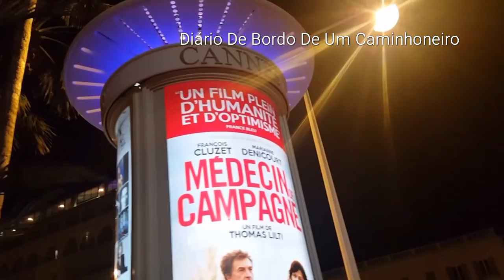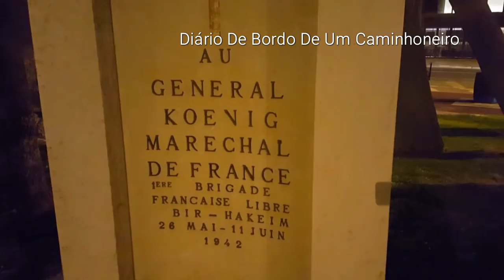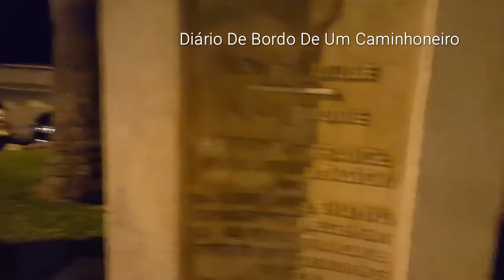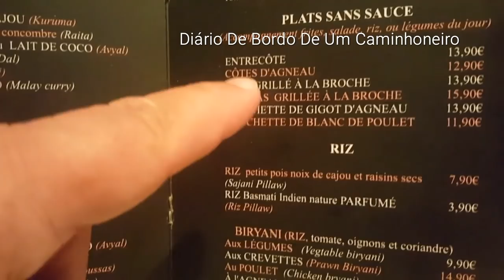Jantando a beira mar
Nice conta com 344.890 habitantes (2008) e sua área metropolitana tem cerca de 1 milhão de habitantes (2010). Depois doCongresso de Viena(1815), voltou a fazer parte do reino da Sardenha, um dos que formaram aItália moderna. Foi "anexada" à França em 1860, por meio do tratado deVillafranca. Algumas placas indicam, além da forma francesaNice, a formaprovençal Nissa. A origem do nome vem do grego Nikaia- vitoriosa. Diário de bordo de um caminhoneiro